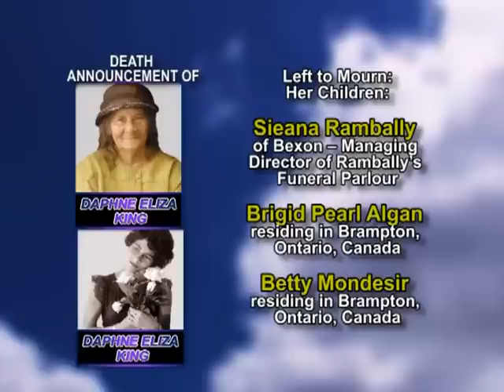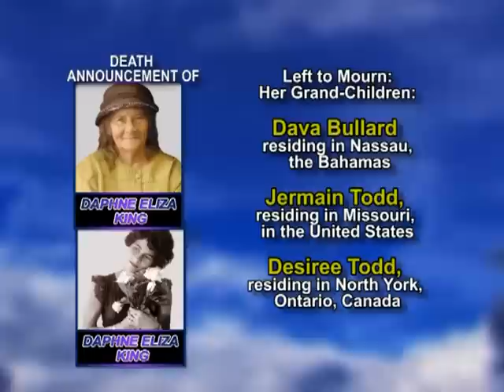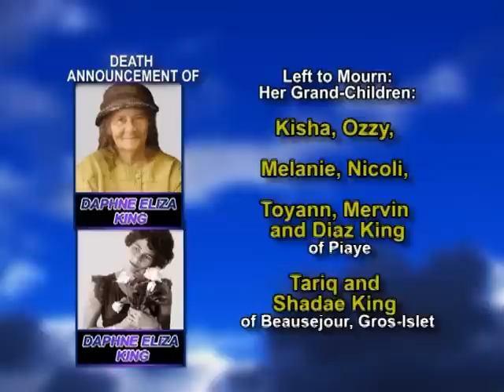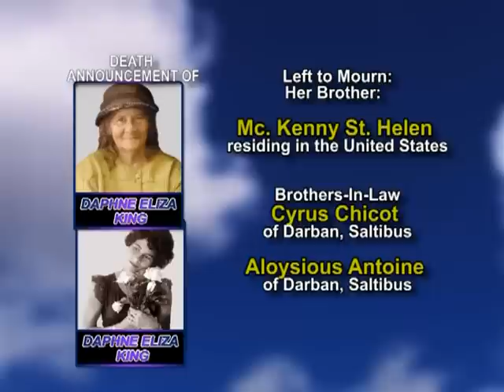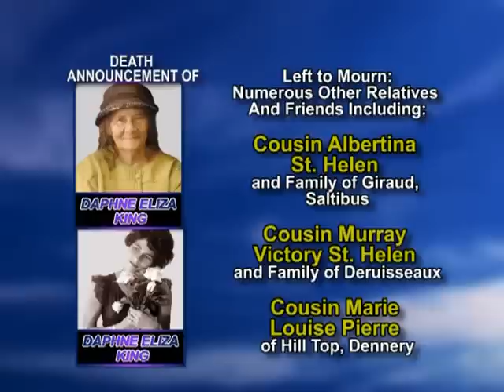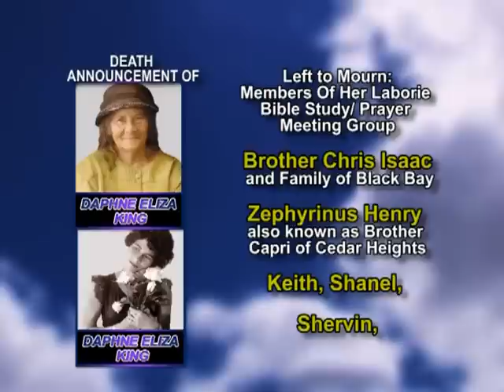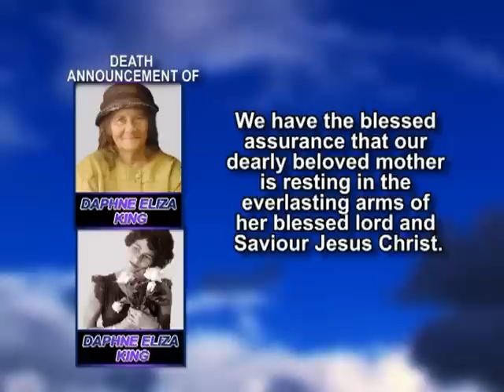Daphne Eliza King Long